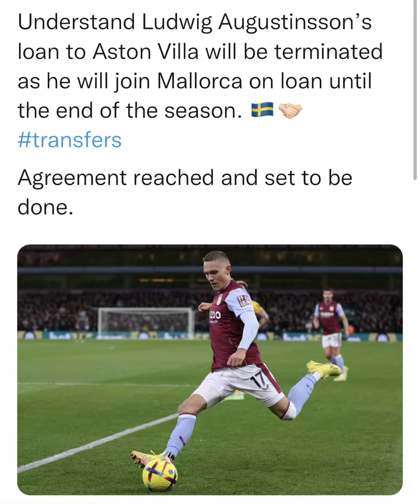Understand Ludwig Augustinsson's loan to Aston Villa will be terminated as he will join Mallorca